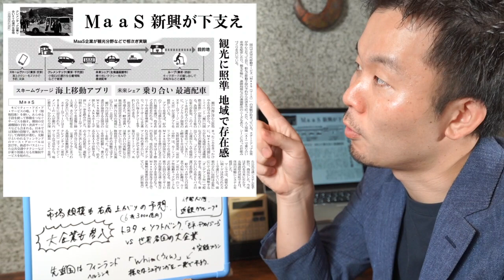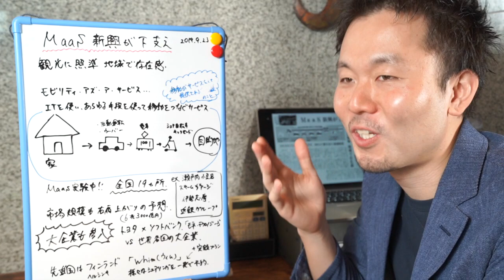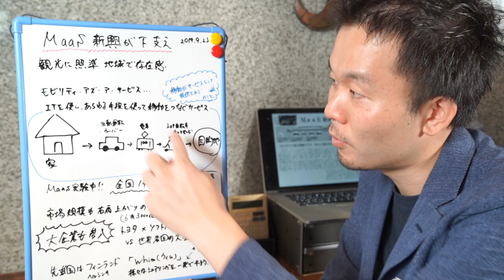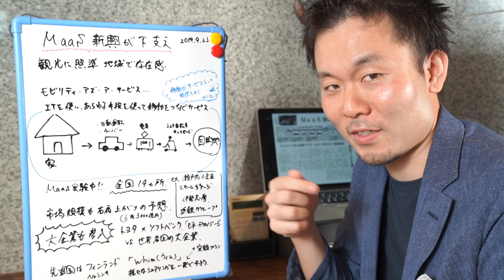【日経解説】2019年9月23日 日経新聞 「ＭａａＳ 新興が下支え、観光に照準、地域で存在感」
2019年9月23日の日経新聞からニュースをピックアップ！

サービスとしての乗り物＝MaaS
近年世界中で注目されている業界です。
日本だけでも市場規模は2030年に6兆3000億円を超える見通し。

国交相が率先して日本全国で実証実験を繰り返しております。
大手企業も参入。トヨタ×ソフトバンク　のスーパー巨大チームは世界の覇権を握れるか！？
今後も大注目の業界です。